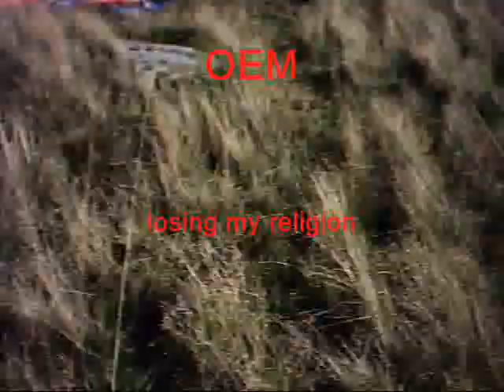You can't win them all!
attempting to soar the Bwlch in too light wind